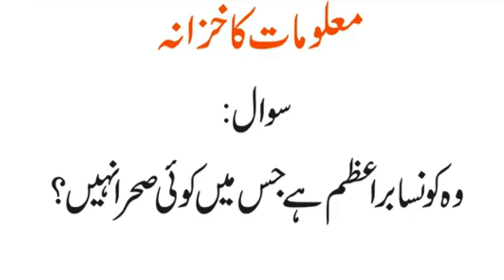Kis Mulak Ki Apni Armi Nahi | Kaynat Ki Tez Tarin Cheez Kia Hai| Whic Country Flag 1c | Urdu & Hindi